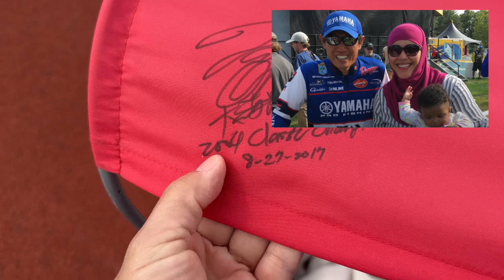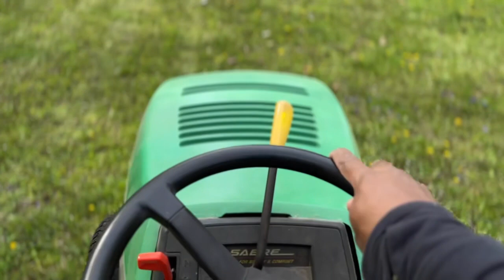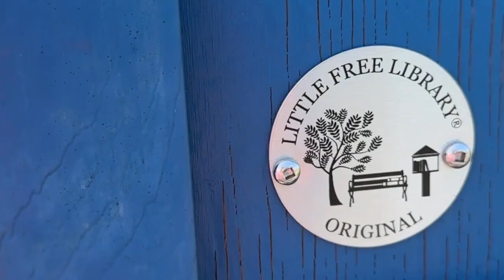HOW WE GET THE KIDS TO BE MORE ACTIVE • The benefits of being around nature & wildlife together!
HI FAM!
As the weather changes, we start getting more active as a family, especially outside! We love nature and wildlife, feeding the ducks and getting fresh air. It's an easy and FREE way to getting more active as a family.

STEP 2 WAGON

We love and appreciate every single one of you!!!

Stay up!!
♡ Love, Wash Fam

➥ LINKS //
➫ THE KINDEST RED BOOK
➫ TRUCKS BOOK
➫ LIBMAN BROOM
➫ SNACK DISPENSER
➫ BUTTER BELL
➫ BABY BREEZA
➫ NINJA BLENDER
➫ JBL SPEAKER
➫ SAFETY DOORKNOB

➥ HUNGRY FOR MORE? COME VISIT US //

➥ ABOUT US //
Hey fam! Do you enjoy sharing recipes, shopping, cleaning, organizing, parenting and relationship videos? Then you've landed on the right channel. My name is Ana, I'm a Muslimah-Latina living with my hubby, Marv and our kids in Michigan. We are a diverse family of 6... actually 7 but our eldest is married and doing his own thing.  Our family vlog is here to promote positivity, inspiration and motivation to all families.

We upload multiple videos weekly!

I frequent Sam's Club, Kroger, Walmart, Target, HomeGoods, IKEA, Dollar Tree, and more!

➥ MUSIC //
OG Music • BO YANTAUH 2023
UKELELE Music Credit • SUPERMANDO PAPA 2023